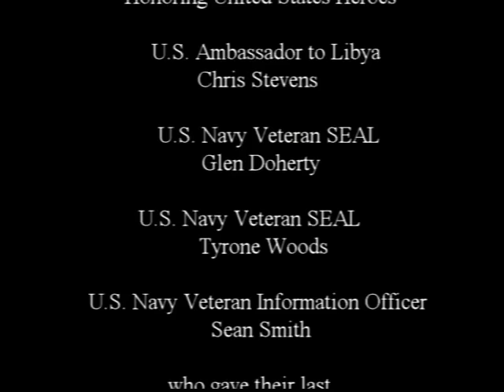PART 1 THE TRUTH ABOUT THE BATTLE OF BENGHAZI WITH ADMIRAL ACE LYONS, USN, RET.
On September 11, 2015, Jacksonville FL learns the real story on the Battle of Benghazi on September 11, 2012